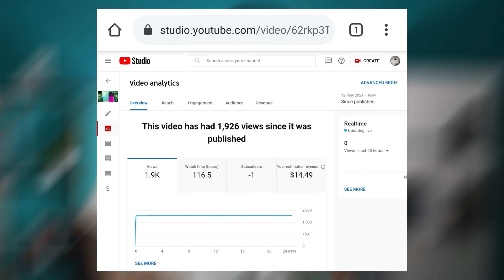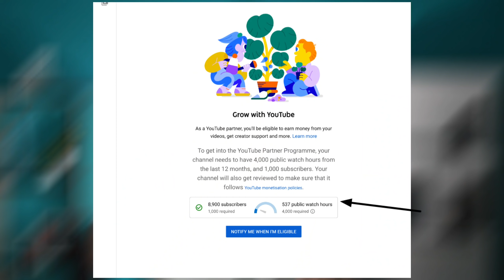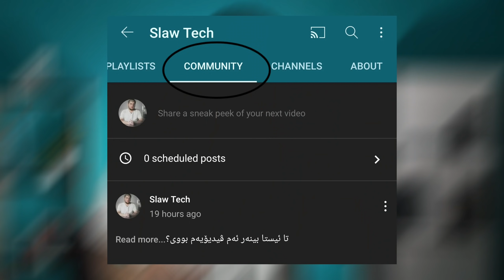بەداخەوە Slaw Tech بۆ تاهەتایە ڕاگیرا💔😢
لینکی چەناڵی دووەمم👇🏻